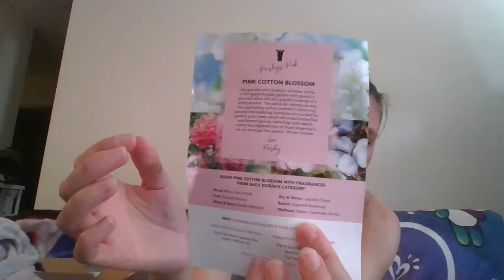Pink Zebra scent of the month!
Hey everyone!! Know dont judge me i forget what month this is for, but this is pink zebras idea for scent of the month! Hope you will enjoy !